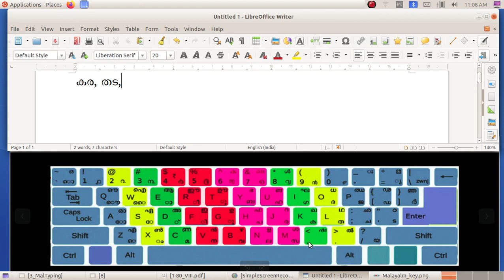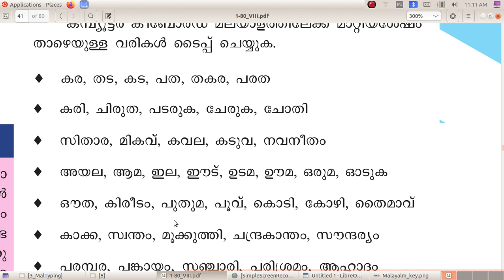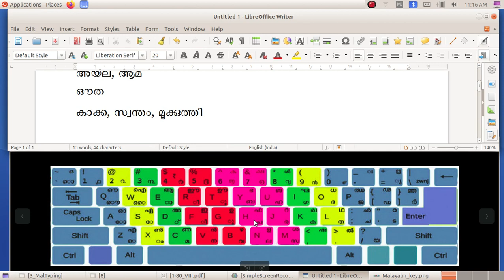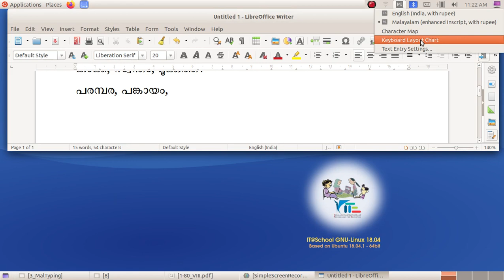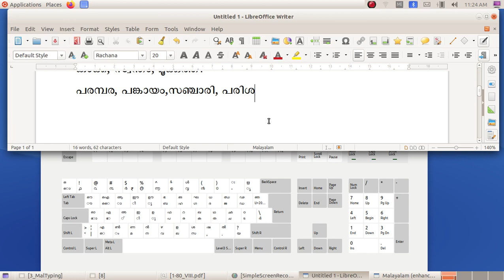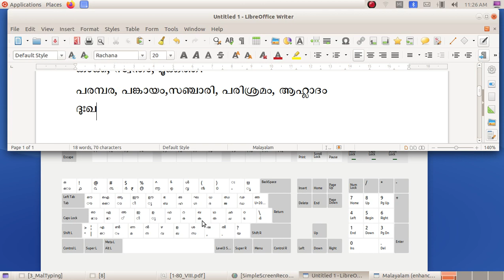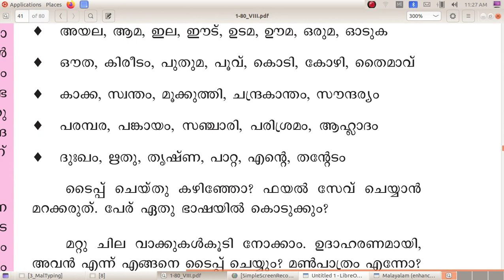ICT Tutorials Std 8 Chapter 3.4 Malayalam Typing അമ്മയെന്നെഴുതാമോ, കമ്പ്യൂട്ടറിൽ Can you Type അമ്മ